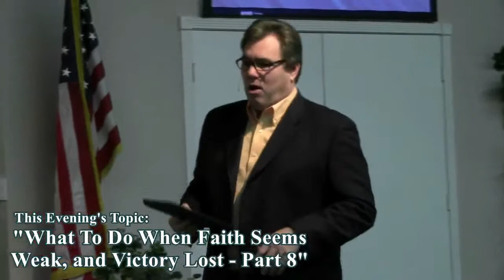(FVC 03/10/13 PM) What To Do When Faith Seems Weak, and Victory Lost - Part 8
Pastor Ed continues his study of overcoming faith that seems weak. This evening: you must count the thing that you are believing for done! God will do what He said that He will do!